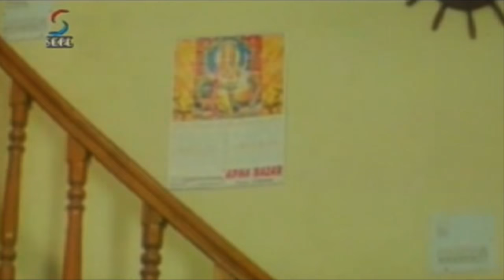Aye Malik Tere Bande Hum - ऐ मलिक तेरे बंदे हम - Full Length Devotional Hindi Movie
बॉलीवुड की सुपरहिट भक्तिपूर्ण ब्लॉकबस्टर हिंदी फिल्म ऐ मलिक तेरे बंदे हम देखें

अभिनीत: - रघु रंगनाथ और आरआर रेड्डी। पीवी रमना द्वारा निर्देशित और इमरान कुरैशी द्वारा निर्मित। पी वी रमना द्वारा संगीत।